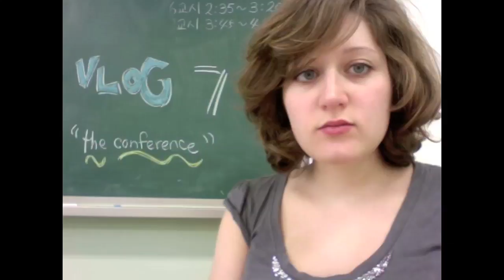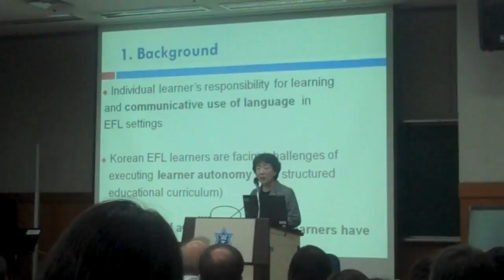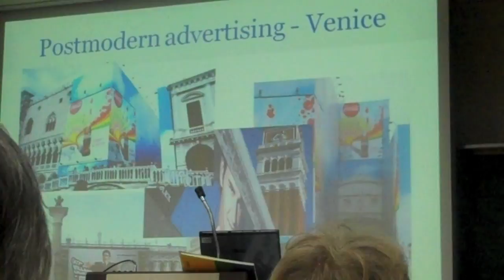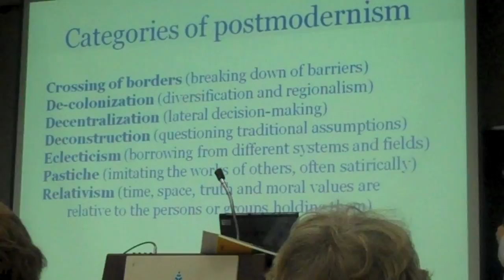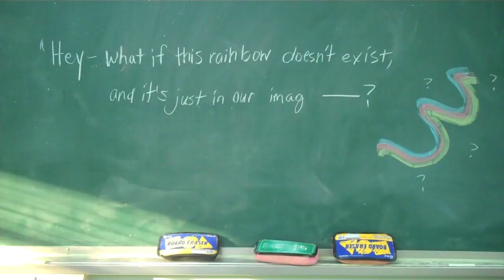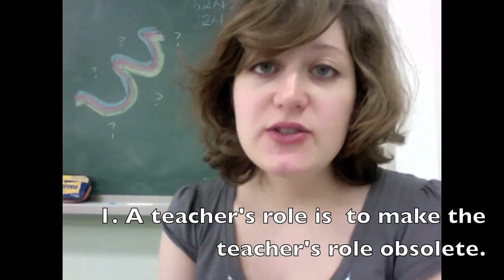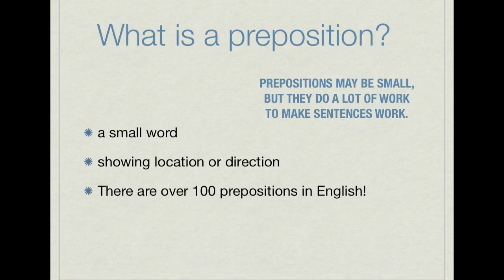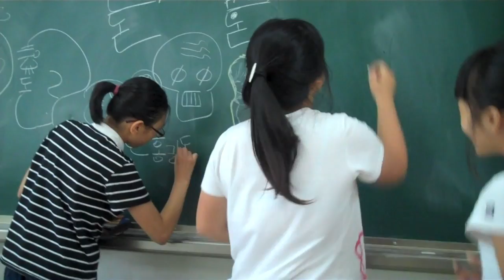vlog 7 "the conference"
this one has way too much for "Description." just soak it in ^_^